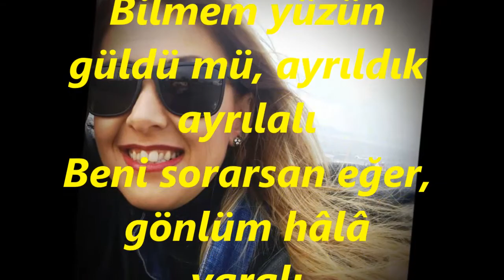Rengin UYAR KÖKTEN-Saymadım Kaç Yıl Oldu Sen Ellerin Olalı (KÜRDİLİ HİCAZKÂR)R.G.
SOLİST:
*RENGİN UYAR KÖKTEN*
VİDEOYU YAPAN
*RECEP GAYRETLİ*
GÜFTE:  YUSUF NALKESEN
BESTE:  YUSUF NALKESEN
USUL:  DÜYEK
MAKAM: KÜRDİLİ HİCAZKÂR
Saymadım kaç yıl oldu sen ellerin olalı
Bilmem yüzün güldü mü, ayrıldık ayrılalı
Beni sorarsan eğer, gönlüm hâlâ yaralı